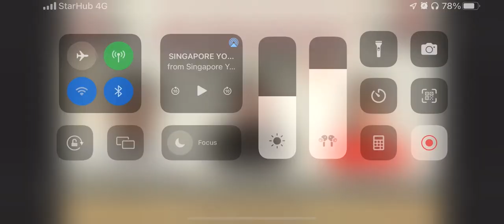Fairfield Methodist Primary School Choir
SYF 20222 Arts Presentation